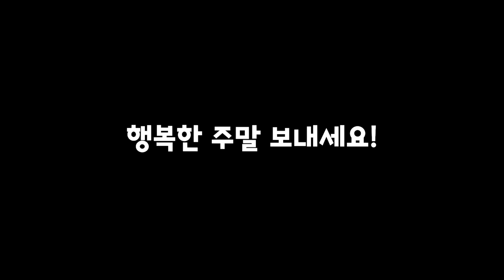절대로 이런 곳에 놓인 헬기를 타면 안되는 이유! | 러스트롤(RusTroll)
🔥 게임 이름 : 러스트(RUST)
🔥 영상내 서버는 자원 획득 비율이 높은 해외 모드 서버 입니다!
🔥 영어 못해요 의역과 오역이 난무 합니다! 많은 이해와 아량 부탁드립니다!
🔥 0:19 원본 영상은 표림 님의 비행기괴롭히기 입니다!
     자료 화면으로 쓸 수 있게 해주신 것에 대해 다시 한번 감사의 인사를 올립니다!

Pixel Peeker Polka
Run Amok
Corncob
Monkeys Spinning Monkeys
Mischief maker

Eye Laugh
Silly Chicken

Honeycomb Highway - Sonic Lost World
Minoru 187
CAN CAN REMIX